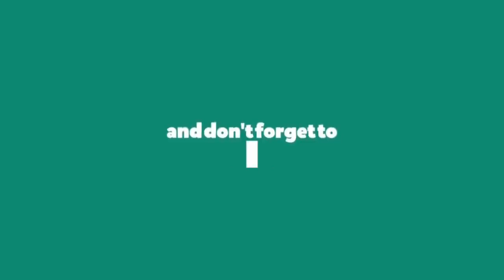GTA V ආතල් #4 | Road Trip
My PC Spec:
-120GB SSD
-1TB HDD